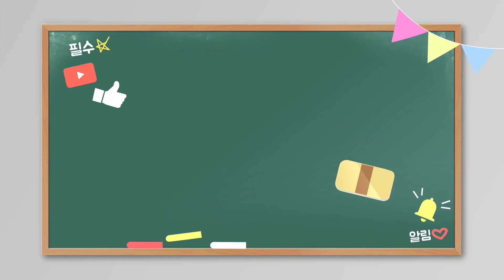(Thanksliving - 조용기 목사님의 휴대폰 10분 명설교 '자라나게 하시는 하나님") 매일 오전7시 유튜브방송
(Thanksliving - 조용기 목사님의 휴대폰 10분 명설교 '자라나게 하시는 하나님')

(추천 저서)
큰글자 가죽 성경
(이 링크는 쿠팡파트너스 활동의 일환으로 일정액의 수수료를 제공받습니다.)

SNS전도/카카오톡전도/온라인.유튜브예배
(저서)
 카카오톡전도법/재창업! 두 번의 실패는 없다. 외
(경력)
 300여 업체/종교단체 컨설팅 및 강의
(소속)
 재창업성공지원협동조합 이사장/서울시 스마트리포터/서울신용보증재단 마케팅업종닥터/서울산업진흥원 프로컨설턴트/서울시창업포럼 전문위원/온오프마케팅 전문강사
(종교)
 여의도순복음교회 원로장로(홍보임원)
(온라인 채널)